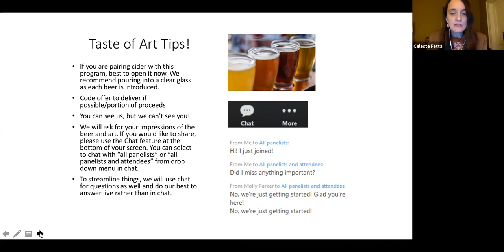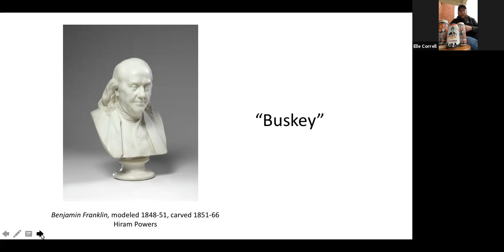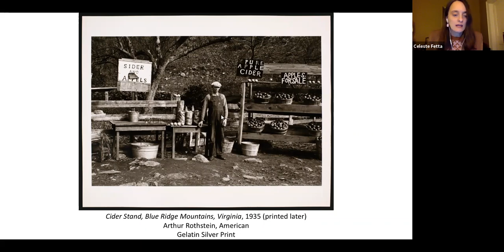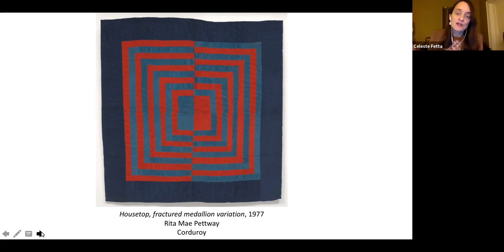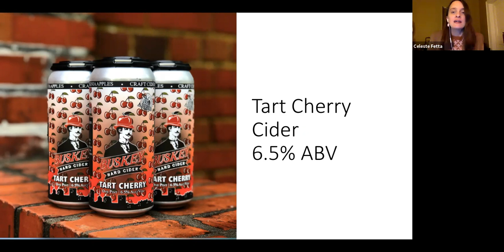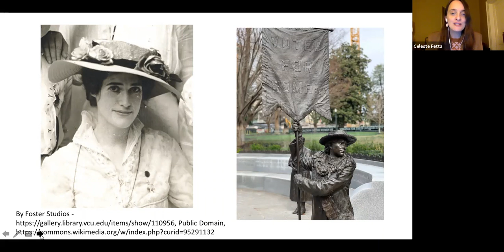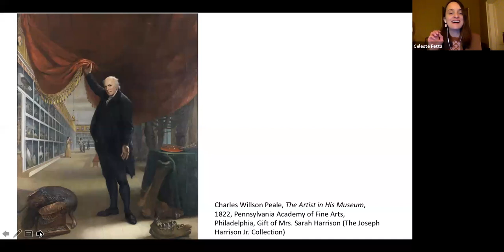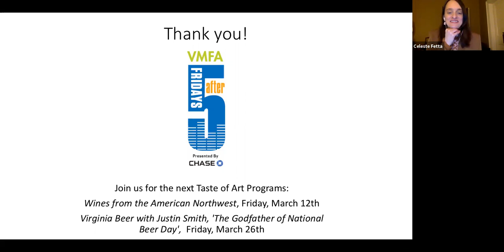Taste of Art – Buskey Cider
Explore three selections from this Richmond-based brewery, and take a look at works of art that visually complement the flavor profiles of these refreshing ciders. Join Buskey Cider's Will Correll, Founder and CEO; Elle Correll, Co-owner and Sales & Marketing Director; and Celeste Fetta, VMFA Director of Education.